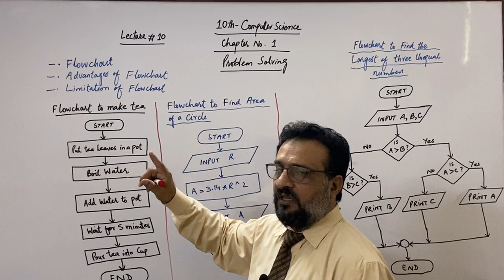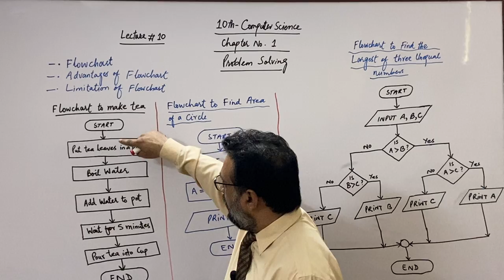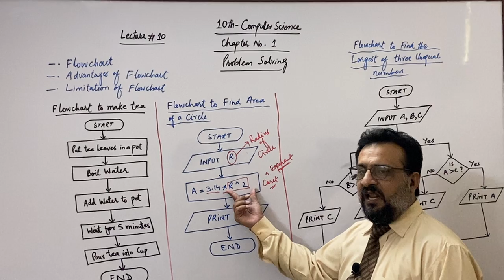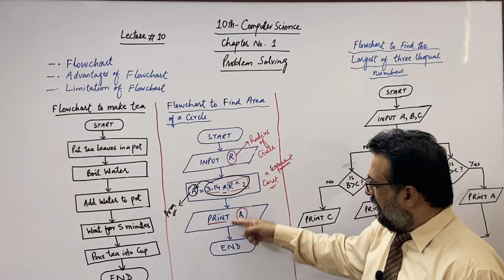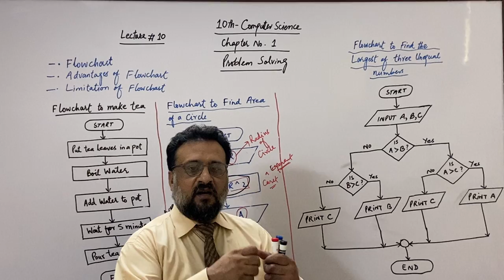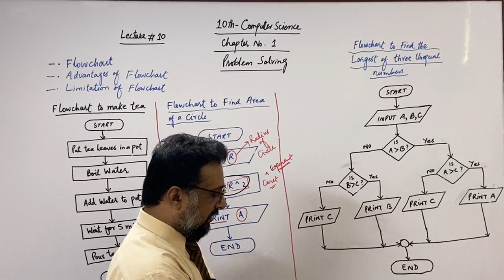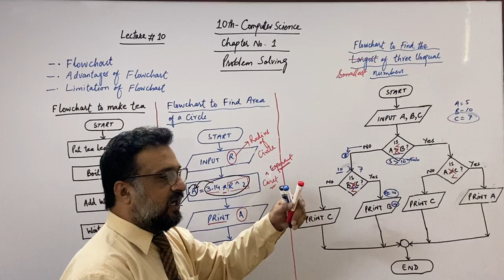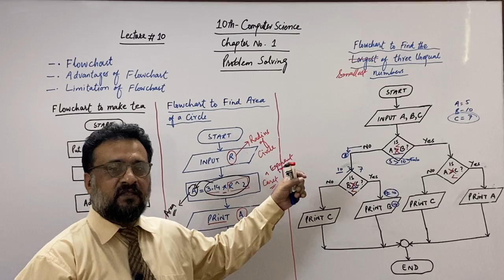Class 10th | Computer | Lecture 10